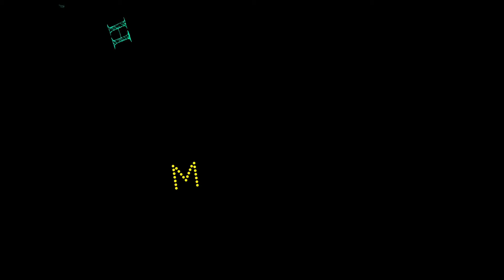Happy birthday to my beautiful wife (05162022)